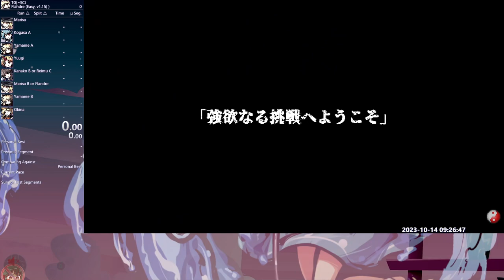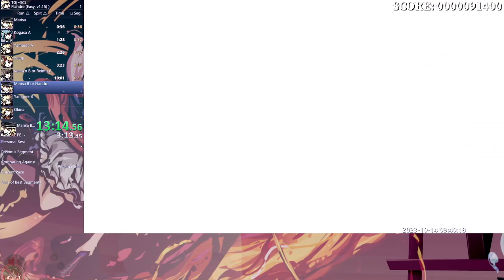東方「17.5」Speedrun, Flandre, Greedy Challenge No Item, Easy, in 15:48 IGT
Very scuffed, let's call it a start.